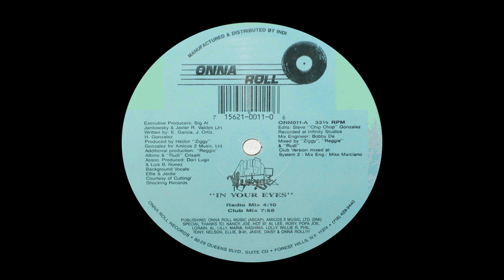Visagé In Your Eyes Onna Roll ONN 011